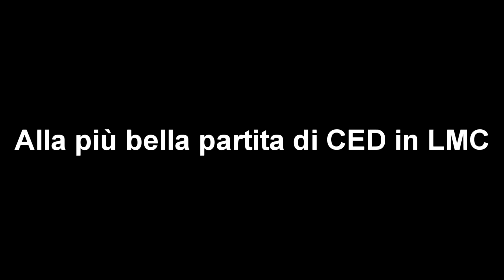Una partita che entrerà nella storia! - ZANNAX & ACE Lupo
!!! Ei tu, dai un occhiata qui sotto !!!

Se il video ti è piaciuto fammelo sapere con un Like ed un commento, è gratis !
Se ti va condividi il video con i tuoi amici e non dimenticare di iscriverti ed attivare la campanellina per rimanere sempre aggiornato !

Qui di seguito troverai i link per seguirmi sugli altri social !